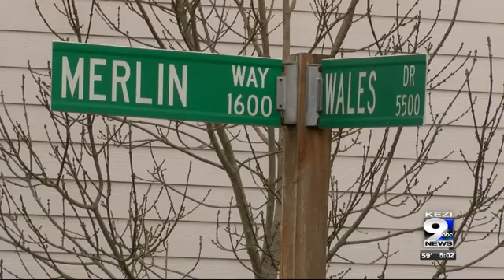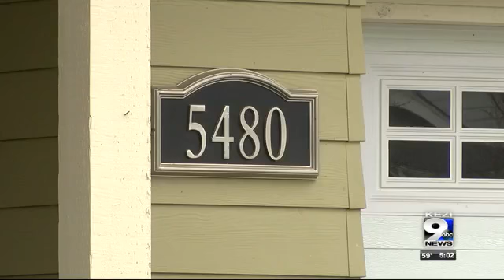Woman in critical condition after Eugene stabbing